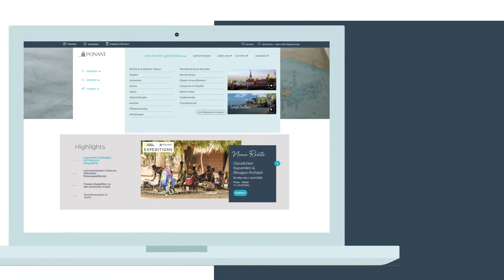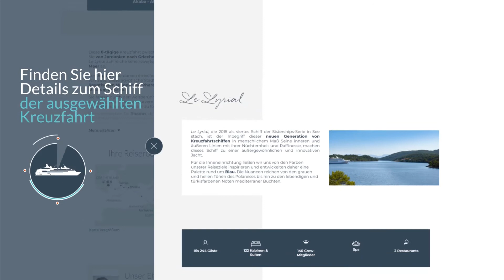Vorstellung PONANT Website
Entdecken Sie unsere neue Website. Diese neu konzipierte Version ist noch schneller, noch intuitiver und bietet Ihnen damit eine optimierte Nutzererfahrung sowie noch umfangreichere Inhalte. Lernen Sie sie jetzt kennen!